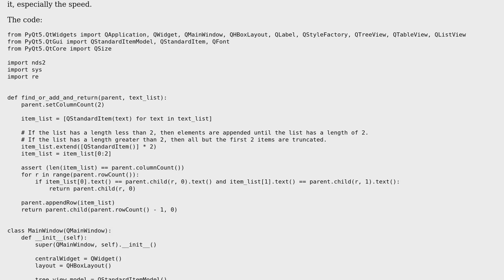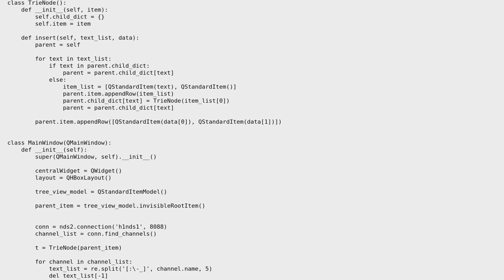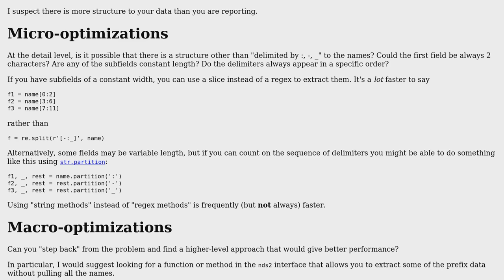Putting millions of items in a QTreeView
With thanks & praise to God, and with thanks to the many people who have made this project possible! You are responsible for your own actions.